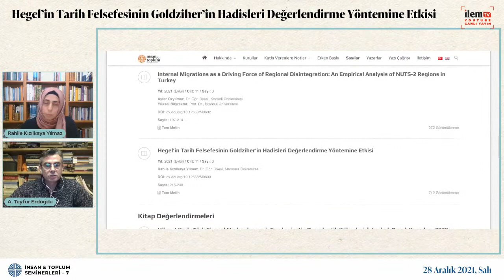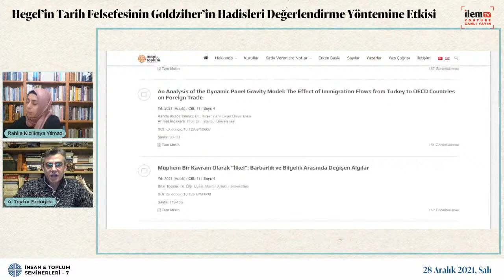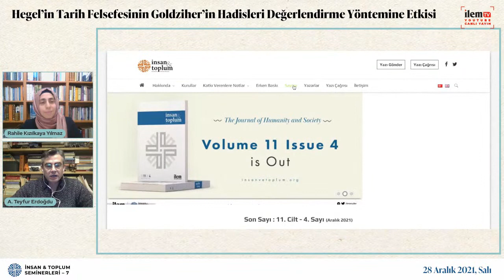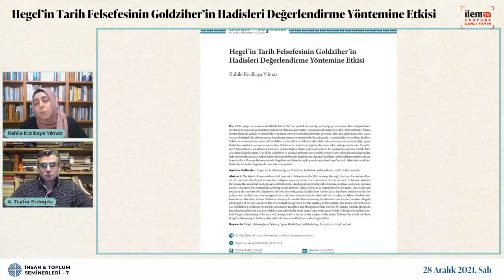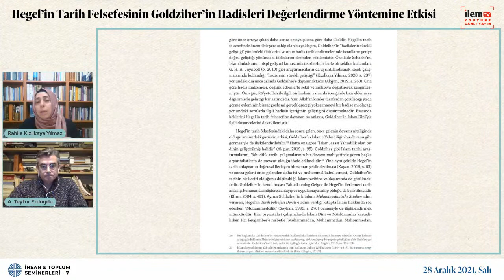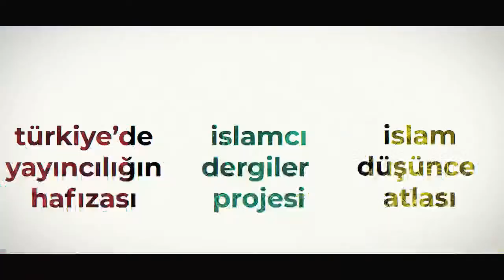İVT Seminerleri 7 | Hegel’in Tarih Felsefesinin Goldziher’in Yöntemine Etkisi | Rahile Kızılkaya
İLEM, uluslararası hakemli dergisi İnsan & Toplum’un düzenlediği seminer dizisi yedinci oturumu ile devam ediyor. Her ay alanında yetkin bir akademisyenin İnsan & Toplum dergisinde yayımlanan makalesini sunacağı seminer dizisinin yedincisi, 28 Aralık Salı saat 21.00’de İLEM TV’de ilgilileri ile buluşuyor.